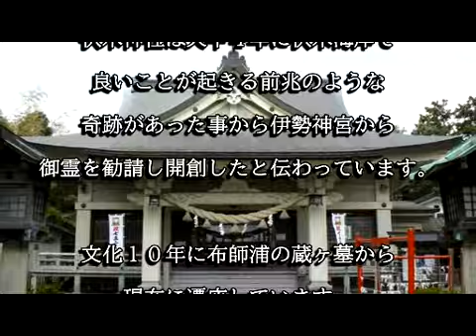伏木神社（富山県高岡市）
伏木神社は天平４年（に伏木海岸に奇瑞が発生した事から伊勢神宮の御霊を勧請し開創したと伝わる神社です。越中守大伴家持所縁の神社とも云われています。